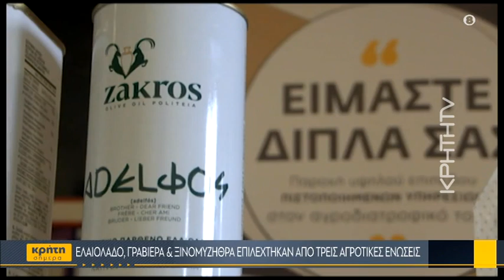Οι «μικροί Θησαυροί» του νησιού «ταξιδεύουν» στην Ευρώπη